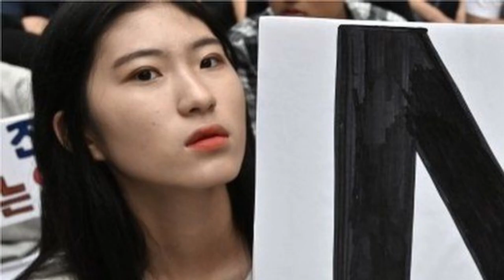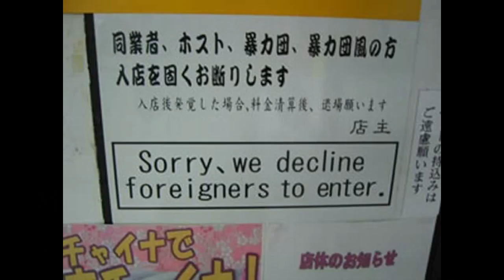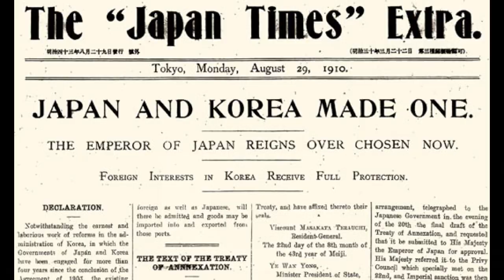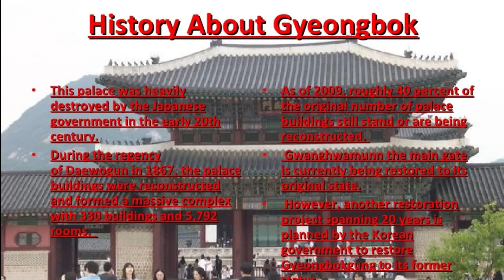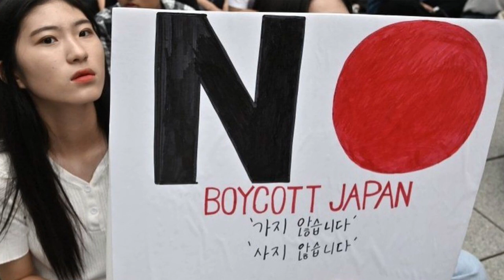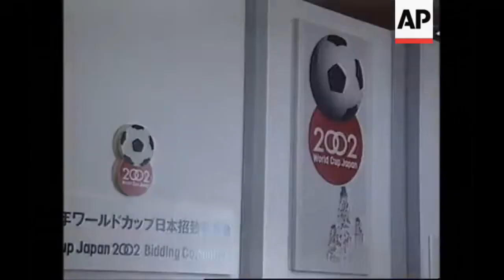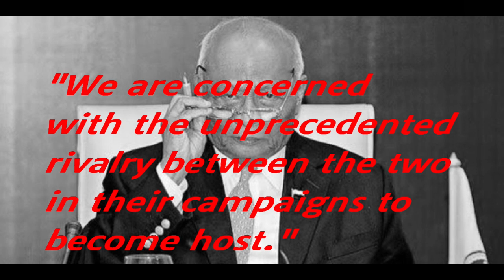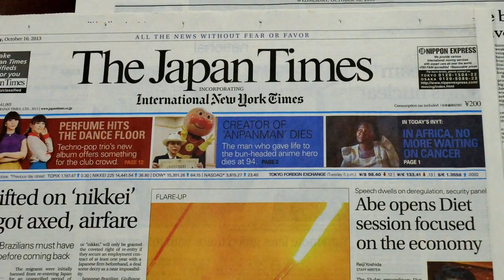The 2002 Korea-Japan FIFA World Cup. Part 2: Hate Thy Neighbour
In 1995, FIFA were preparing to "award" the 2002 FIFA World Cup to Japan, but they hadn't counted on Japan's archrivals South Korea making a bid. What followed was an intense and expensive battle to host sport's richest prize.

Written and narrated by Fred Varcoe

Music 1: Dramatic Melody by Dynamedion
Music 2: Internal Conflict by KA
Music 3: Flower by Soundjewel
Music licensed through Cyberlink Power Director 365